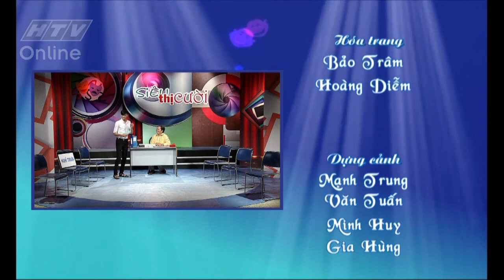Siêu thị cười | Đi xin việc | HTV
HTV Entertainment, kênh Youtube chính thức của Đài truyền hình TPHCM (HTV).